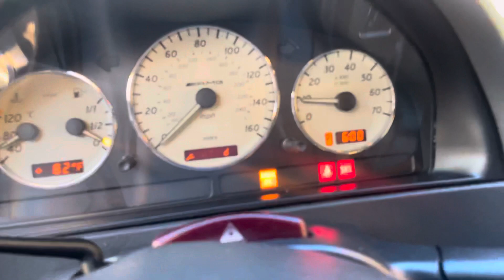Ml 55 AMG